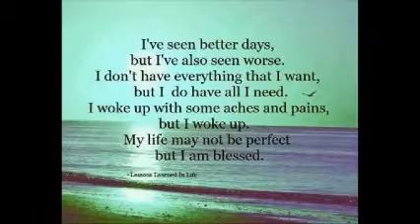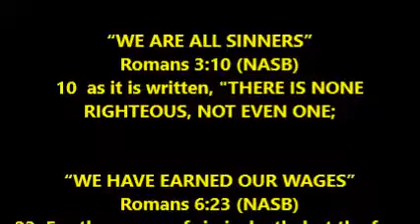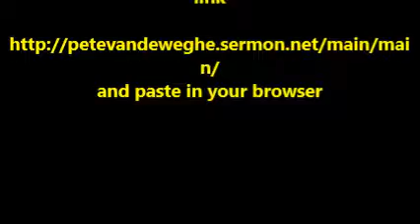THOUGHT FOR THE DAY PASTOR PETE 06 07 2017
LORDS SUPPER : WHY FROM PASSOVER? (TYPOLOGY)